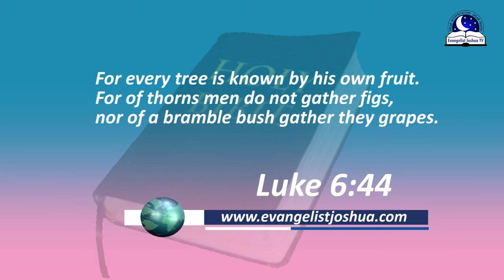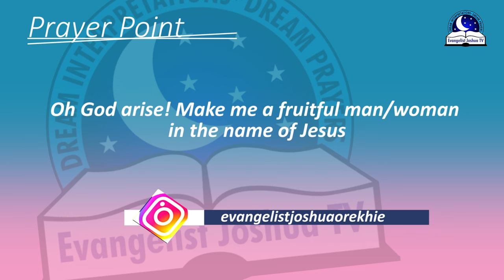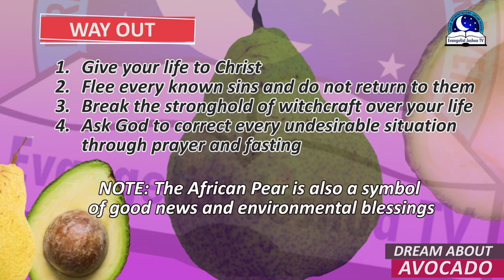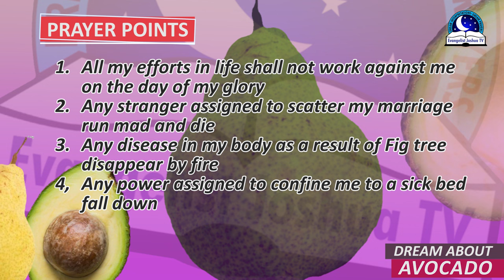DREAM ABOUT AVOCADO (PEAR) - Find Out The Spiritual Symbols And Meanings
Avocado is one of the essential ingredients for a healthier skin. Thus, sometimes these dreams give us signs about our health conditions. It also gives us the reason to pay close attention to people around us and the ability to care for our loved ones. For instance, to see a fresh green avocado in dreams means that you will enjoy good health and longevity. Fruits, especially avocado also relate our sexual desires and marriage. Seeing avocado tree is one of the common dreams. It indicates that a goal on which you have been working on a long time will finally start showing you rewarding results. All that the dream expects from you is that you continue with the same pace and efforts. This signifies success and an improvement in the dreamer’s status in the work place,and marriage.

Related dream prayers

1. Prayer to cancel bad dreams

2. Prayer against evil dreams

1. Oh God I thank you for teaching my hands to prosper, in Jesus name.
2. Oh God my father, have mercy on me and bless me beyond measure, in Jesus name.
3.  I am destined to prosper, therefore, prosperity that will glorify God, manifest in my life, in Jesus name.
4.  Power to manifest my original glory, come upon me now, in Jesus name.
5.   I refuse to work like an elephant and eat like an ant, in Jesus name.
6.   Ideas that will translate into wealth, manifest in my life, in Jesus name.
7.   What my parents suffered shall not be my lot, in Jesus name.
8.   That prosperity my life has been waiting for, manifest, in Jesus name.
9.   Agenda of the waster to swallow my resources, fail woefully, in Jesus name.
10.  Anointing to work and receive outstanding results, locate me now, in Jesus name.
11.  Testimonies that will swallow my present and past failures, locate me now, in Jesus name.
12.  Any bad habit in me that is working against my blessings, be purged out of my system, in Jesus name.
13. Gate of delay that has been working against me, be lifted up, in Jesus name.
14.  Oh God arise and let my story change, in Jesus name.
15.   I shall not die but live to declare the works of the Lord.
16.  My lost opportunities, gather yourselves together and manifest in my life now, in Jesus’ name.